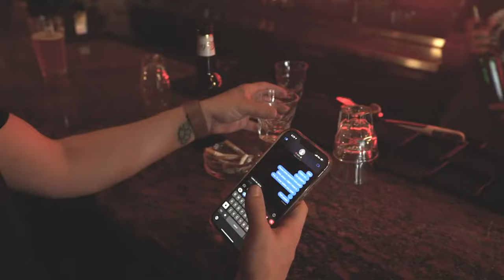Taylor Walker - Whiskey Don't Burn Anymore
Music video by Taylor Walker performing Whiskey Don't Burn Anymore. Taylor Walker